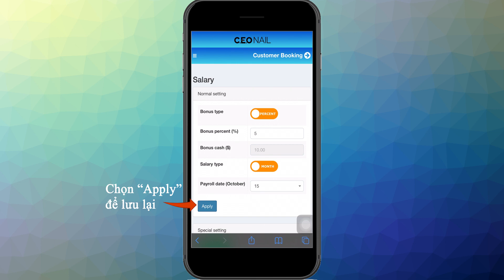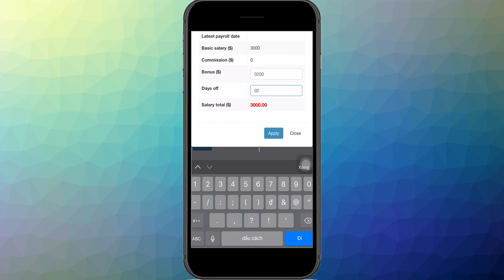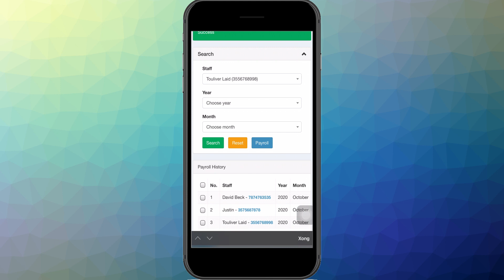11.Hướng dẫn chức năng quản lý lương của nhân viên trên di động || Phần mềm CEONAIL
Hướng dẫn chủ tiệm nail sử dụng chức năng quản lý nhân viên.Phần mềm CEONAIL